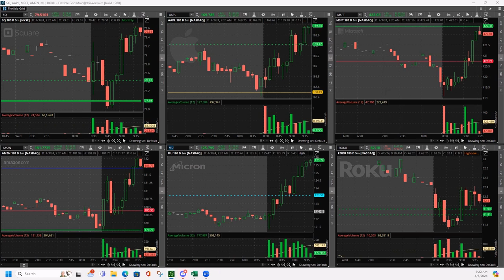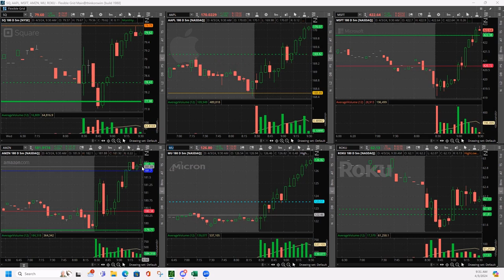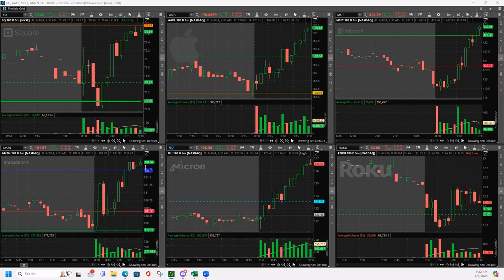Day Trading Live 4-3-24